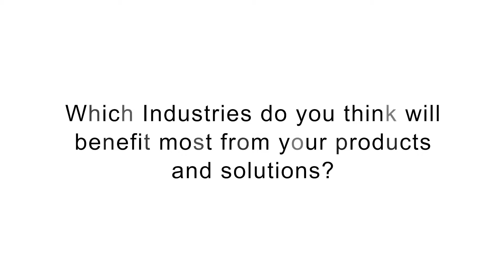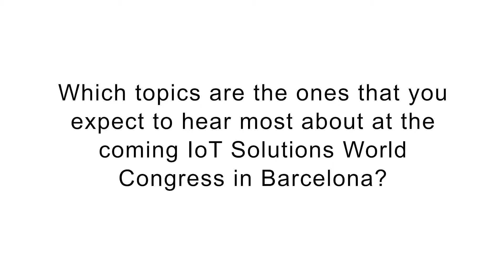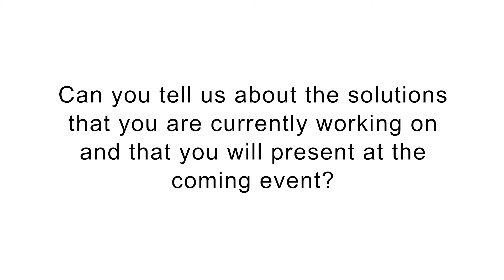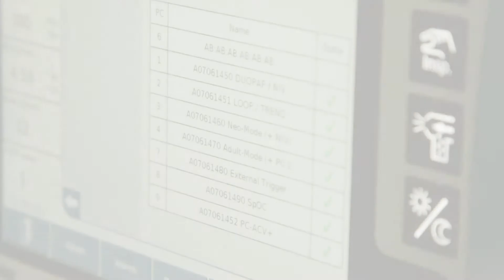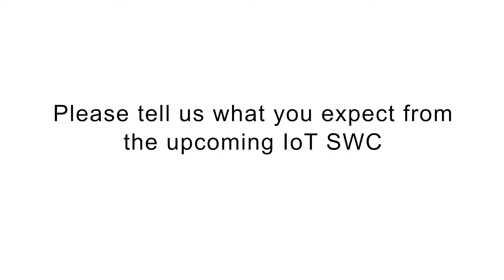Monetizing the Industrial IoT with a Secure License-based Economy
WIBU-Systems AG CEO Oliver Winzenreid discusses how to monetize the Industrial IoT.